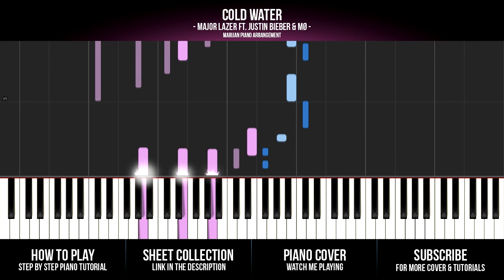How To Play: Major Lazer ft. Justin Bieber & MO - Cold Water (Piano Tutorial) + Sheet Music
Piano Tutorial: How To Play Major Lazer ft. Justin Bieber & MO - Cold Water on piano.

► PIANO COVER
Major Lazer ft. Justin Bieber & MO - Cold Water

► HOW TO PLAY ON PIANO | STEP BY STEP PIANO TUTORIAL

Kungs vs. Cookin' On 3 Burners - This Girl